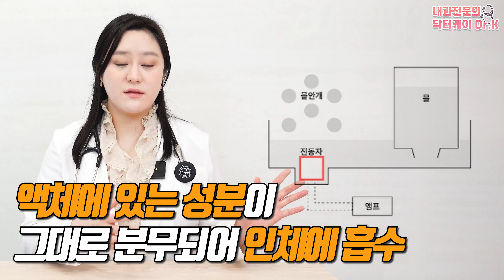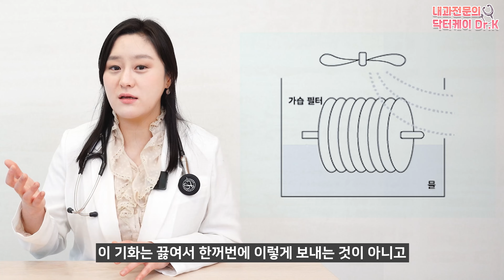(ENG)겨울철 내게 맞는 가습기 고르는 법은? 원리 그리고 효과까지!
겨울철 전기장판이나 많은 분들께서 찾으시는 가습기!
과연 나에게 맞는 가습기는 어떤 것이며,
이 가습기는 어떤 원리로 작동해서 어떤 효과를 줄까요?
오늘은 이 것에 대해서 자세하게 알아보도록 하겠습니다.

00:00 하이라이트
00:40 적정 실내 습도를 맞추지 않았을 때
01:27 가습기 유형별 특징
01:42 초음파식 가습기
04:12 가열식 가습기
04:50 기화식 가습기
07:46 복합식 가습기
09:01 가습기에는 어떤 물을 넣어야 할까?
10:19 가습기와 관련된 이슈들
11:59 정리